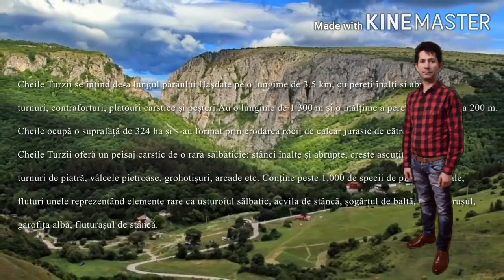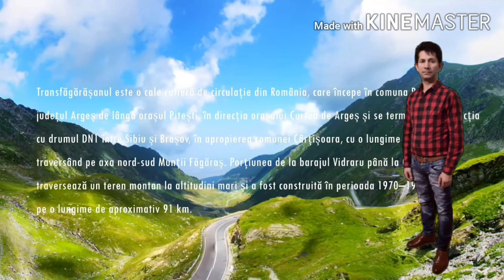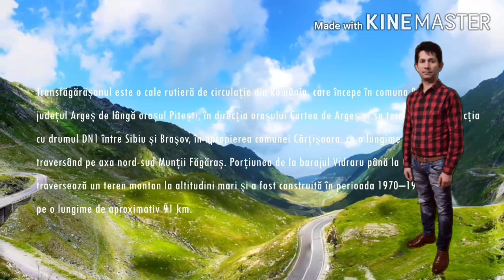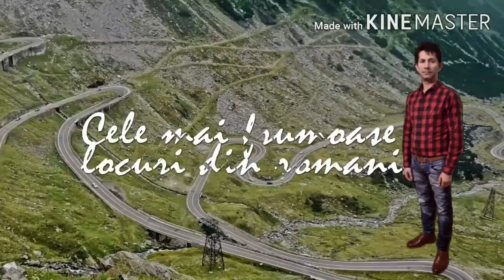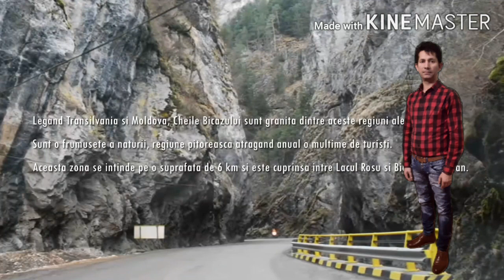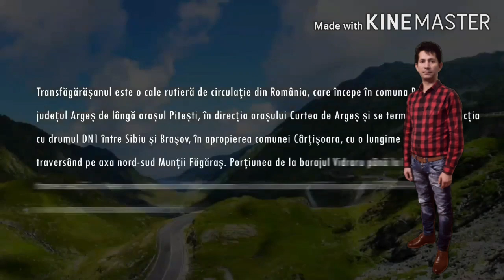FRATELE IOAN CHINEZU Da eu ma lncred ln tine 2020 official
Noua generatie eu ma ln cred ln tine